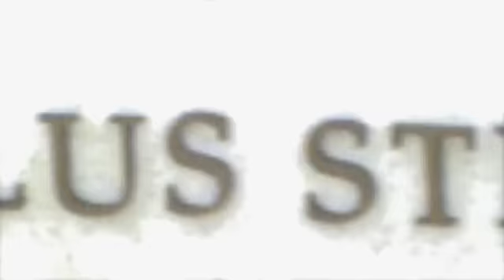America's Game: The Story of Nautilus Street